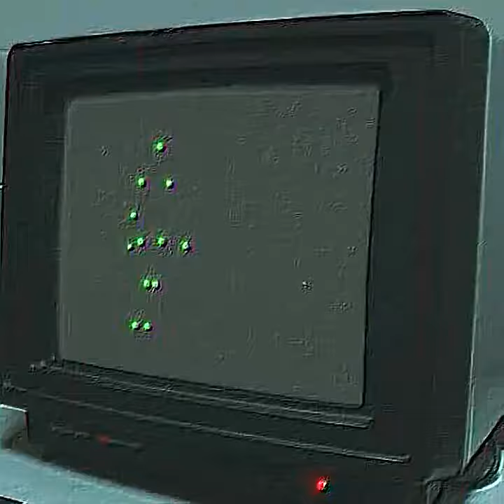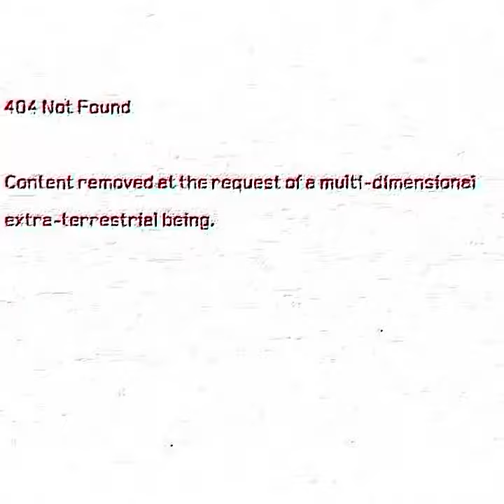You want so hard to get somewhere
And locked me in a dream. Infinity. I met her in a forest glade.